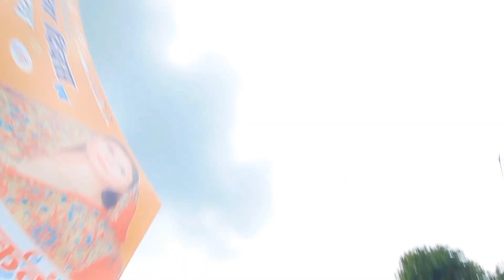Delhi Se Milne Aaye Subscriber | 500km @tech_suryas @kartiktechstore ❤️🔥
I Hope Guys Enjoy This Vlog

Brother Channel
Vlogs Shoot on-- Samsung A22
mic--  Boya By M1
Gimbal--gorilla gimbal

Neeraj Maurya
From--Sandila (Hardoi) U.P

 ✅️Your Queries -
new vlog
new vlogs
vlogs
vlog
Vlogs 2023
Daily Vlogs
Daily vlog 2024
Daily vlogging
Daily Vlogs on YouTube
Village vlogs
city vlogs
pahadi vlogs
moto vlogs
trevling vlogs
trevling vlogs
viral vlogs
Neeraj maurya vlogs
Neeraj maurya
Neeraj
Neeraj maurya Ranikhera mandauli
Neeraj maurya Ranikhera
Sandila vlog
Sandila video
Ranikhera video
Ranikhera mandauli ka video
Sandila hardoi full video
Sandila hardoi vlog 2023
Sandila ka femas youtuber Neeraj Maurya vlogs
Sandila ke mashur laddu